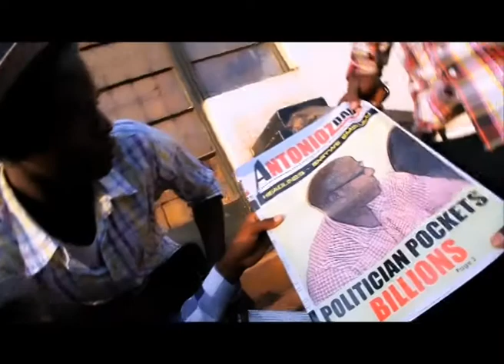Antonio Bukhar AMAKULU official MUSIC VIDEO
In the process of exploring the other side of me, i decided to confront individuals who go to the "ugly extreme" for the sake of money and fame. This is just my opinion- but in my own words i find it meaningless. ENJOY